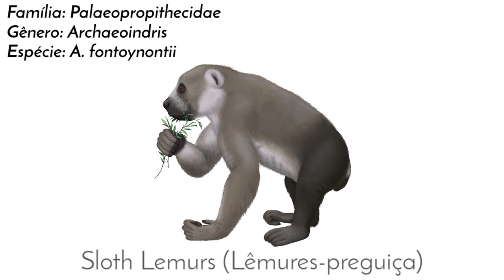O Lêmure-preguiça Gigante - Archaeoindris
Os lêmures são primatas bem diversificados apesar de estarem restritos a um único lugar no mundo, a ilha de Madagascar. São cerca de 100 espécies diferentes, que ocupam uma grande variedade de nichos ecológicos.

Nesse vídeo eu falo um pouco sobre o Archaeoindris, uma espécie gigante de lêmure do passado.

Músicas no vídeo (em ordem):
- Perfect Day Dream • Cafe de Touhou
- Shadow Forest • Chrono Cross OST
- Jellyfish Sea • Chrono Crosss OST